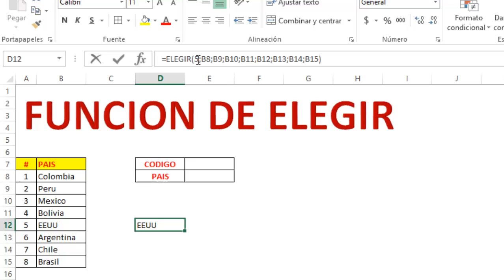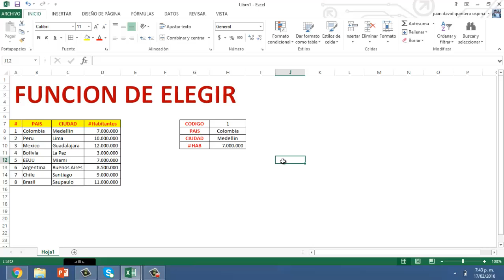😱 Como USAR y UTILIZAR la función ELEGIR en excel - 🧐[Funciones de BUSQUEDA y REFERENCIAS]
Aprende a usar y utilizar la función ELEGIR en Excel el cual hace parte de las funciones de busqueda y referencias, esta funcion la aprenderemos de una manera rápida, fácil y basado en ejemplos para que sea una forma muy didáctica.